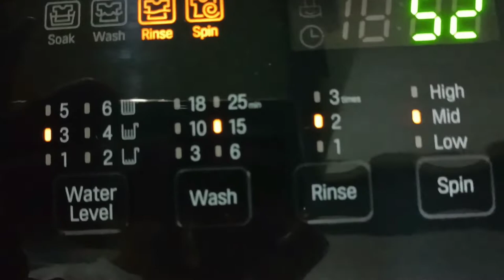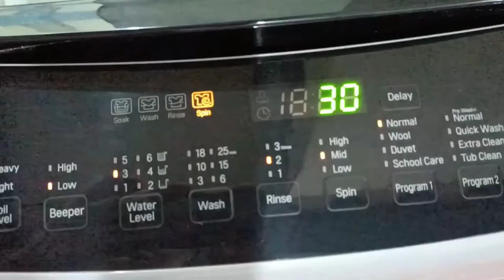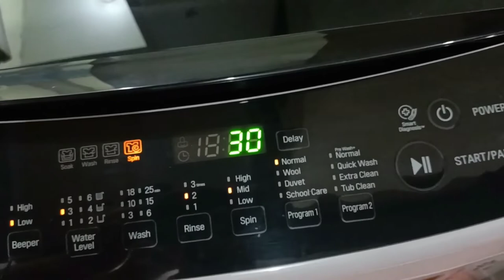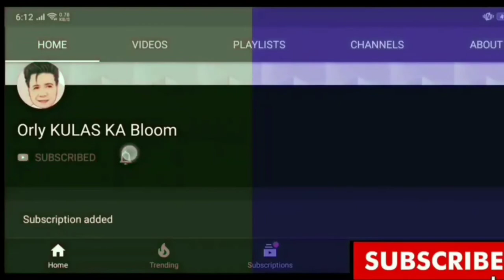COMFORTER Sa Top Load Washing Machine | Panoorin Paano?